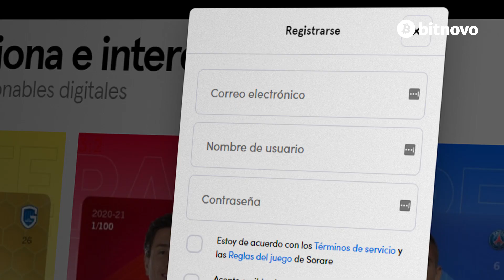⚽️ ¿Qué es Sorare? El fútbol fantasy cripto 🏟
✅ Sorare es un juego de fútbol, construido sobre la blockchain de Ethereum, en donde los jugadores pueden coleccionar, vender, intercambiar y administrar un equipo virtual con tarjetas Sorare.🌐